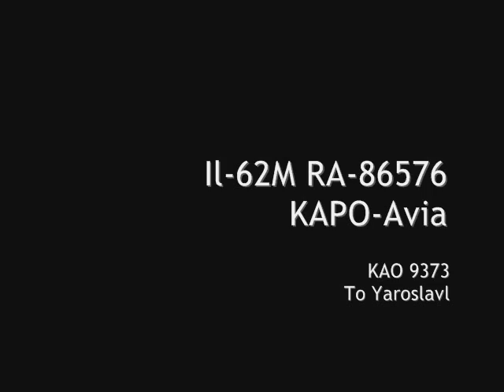Ilyushin Il-62M Landing & Takeoff @ TLL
Includes ATC communication.

Shown here is an early morning arrival of KAPO-Avia's Il-62M(S) RA-86576 on a freight trip from Kazakhstan, and the late morning departure to Russia. The arrival is illustrated by the sunrise, the morning haze, and the water vapour creating some nice effects on the aircraft.

KAPO-Avia used to be a regular guest at Tallinn in 2007 and 2008, however with the economic downturn the flights have seen a large plunge in frequencies. This is the second flight in the last 4-5 months.